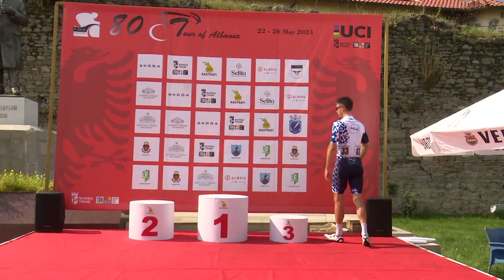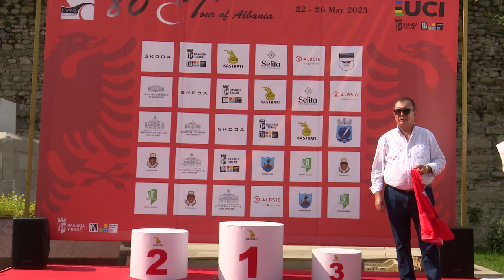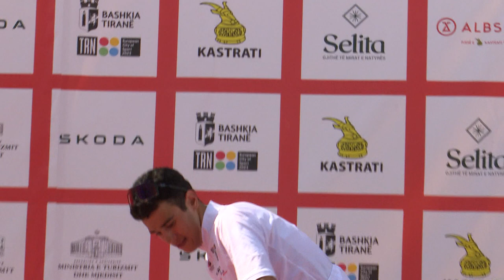Tour of Albania 2023 Stage 2 - Highlights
Full unedited highlights which I got sent. Enjoy!